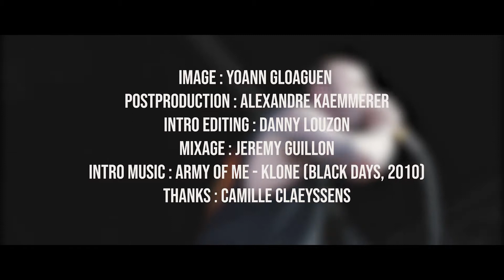Interview by Delambora // CANCER BATS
Retour en Enfer pour cette nouvelle édition du Hellfest ! A Clisson, le métal est encore une fois à son apogée !

Image : Yoann Gloaguen
PostProduction : Alexandre Kaemmerer
Montage intro : Danny Louzon
Mixage : Jeremy Guillon
Musique Intro : Army of me - Klone (Black Days, 2010)